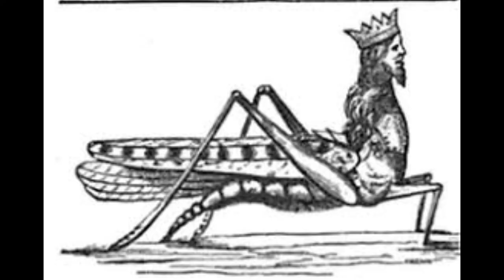The Assault on Young Minds and the Army of Locust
Joel and John see the same army of Locust unleashed on the earth. What is God trying to tell us about the 5th seal?